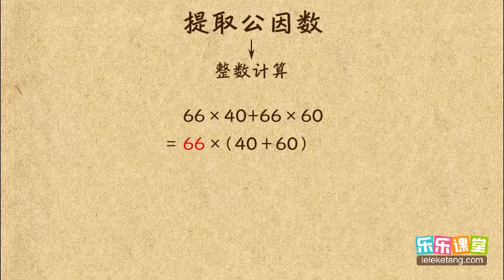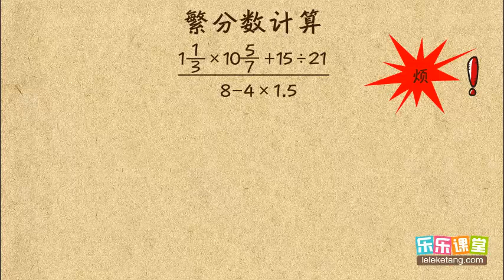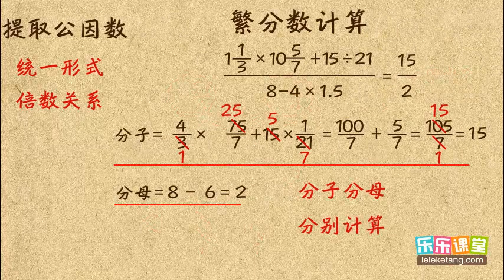46 1 繁分数与提取公因数 小學奧數 六年級計算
46 1 繁分数与提取公因数  小學奧數  六年級計算